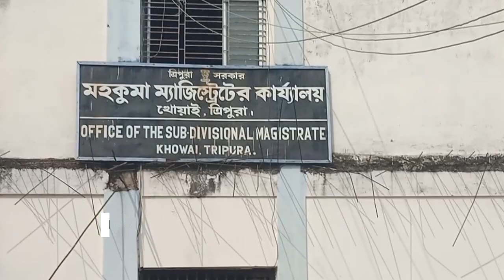Phungni 8am ni Simino Chengkha Vote Lekhamung || Khowai SDM Office